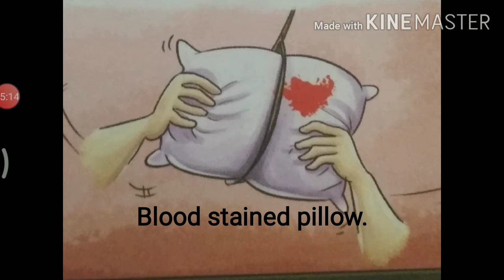ENG LIT | SIR LAWLEY S GHOST | CLASS V